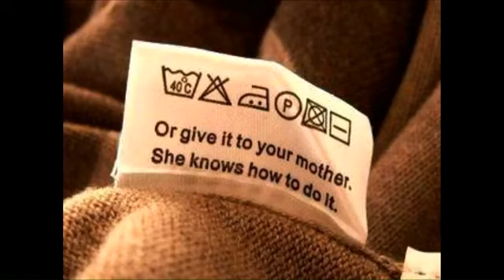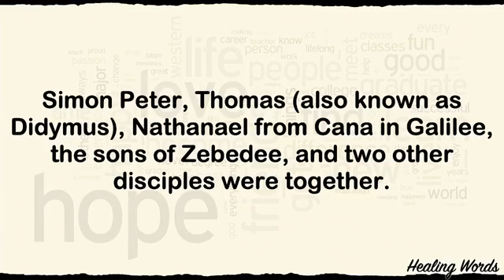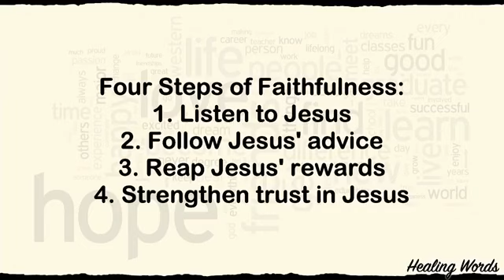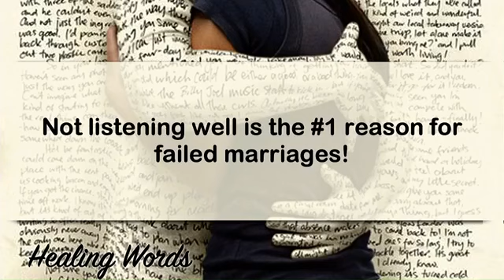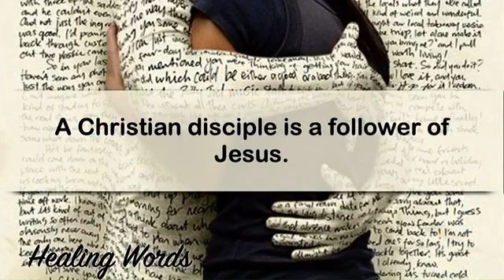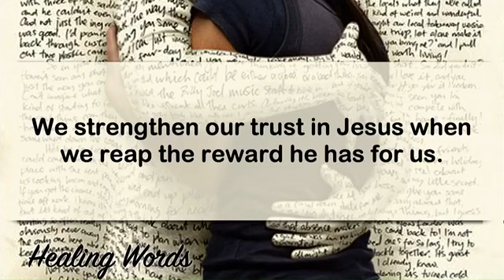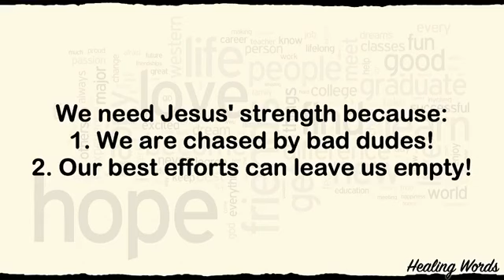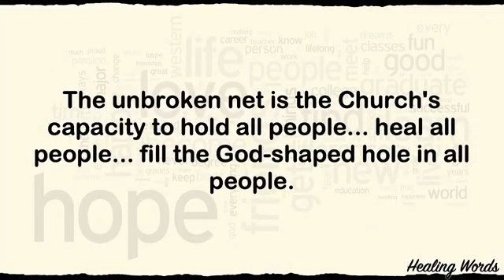"Throw Your Net on the Right Side"